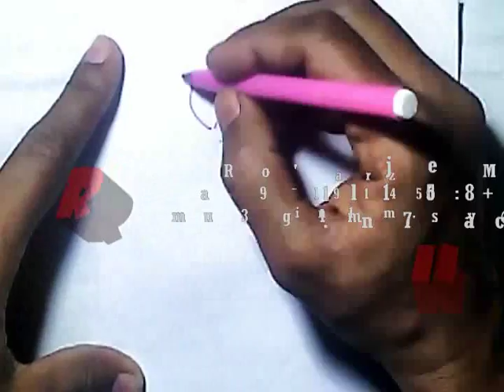Learn Alphabet, drawings for kids, how to draw, 3D drawing, draw and color, fun with art